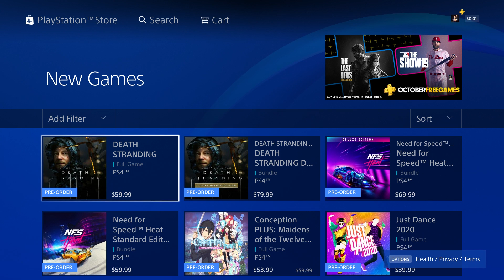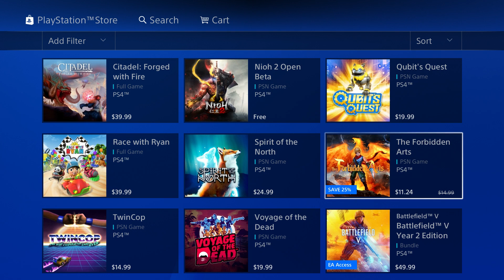Free PS4 Open Beta! New PS4 Game released this week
Free PS4 Open Beta! New PS4 Game released this week Nioh 2 beta is free and downt not requiyre ps plus however online will require ps plus. Nioh is free for ps plus November 2019 NEW CHANNEL